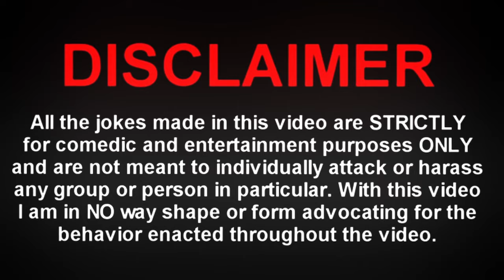Robbing The HOOD as Pest Control GTA RP (Ft. FuriousFade)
In This Video Me And The Guys Try To Rob A Store Using a Pest Control Strategy, Stick Around to See if it Works..